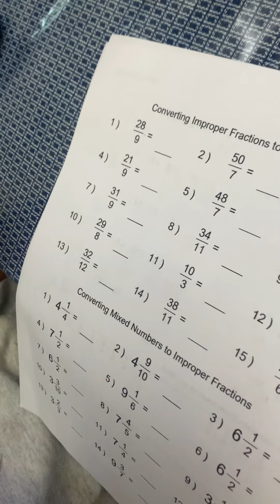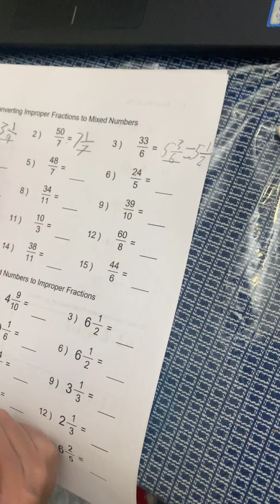Jeremy和作业：第四集：数学：假分数和带分数